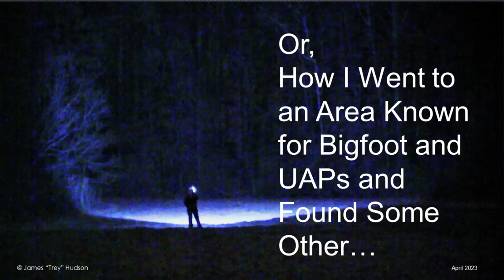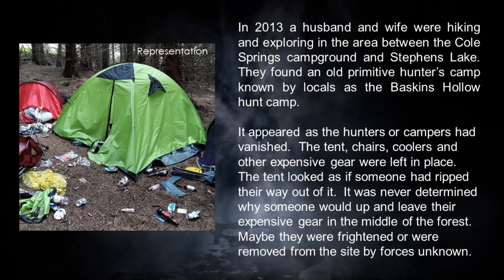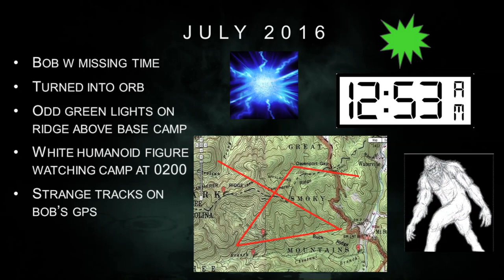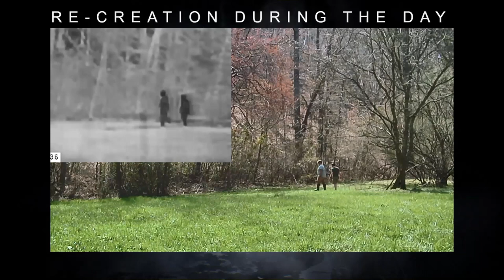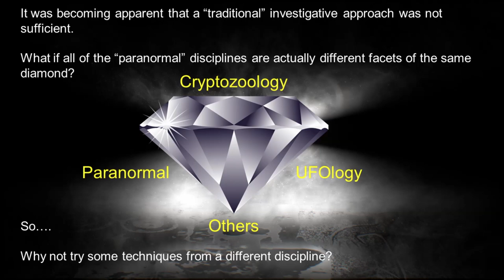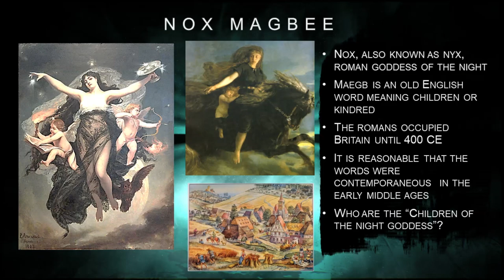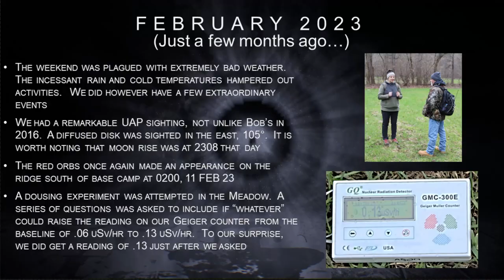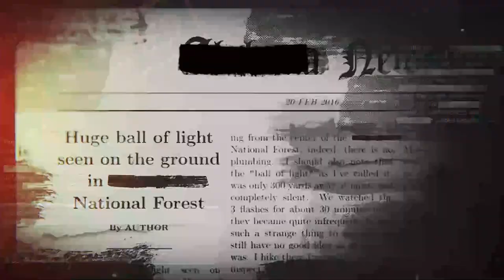The Meadow Project: Explorations into the South’s Skinwalker Ranch - Trey Hudson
In 1989 Trey entered Federal Government service as a Security Specialist. During his federal career, he has received training and experience in various specialties, including intelligence analysis, WMD security, anti-terrorism, counter-intelligence, emergency management, physical security, personal security, response to CBRNE incidents, and incident command, operations security, information security and many others.

Presented at the 2023 Ozark Mountain UFO Conference